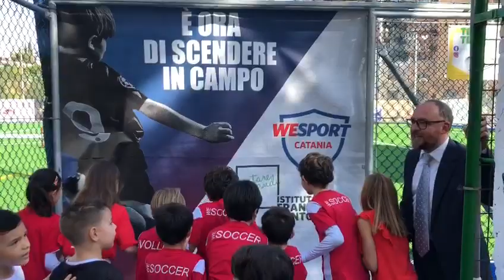inaugurazione impianti sportivi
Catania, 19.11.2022